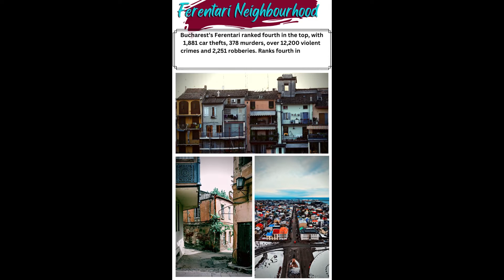Top 3 Most Dangerous & Violent cities in ROMANIA | Travel Book | Bucket List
This video explores some of the most dangerous and violent cities that you should NOT visit while Travelling to Romania , some of these cities include Ravona and much more ...